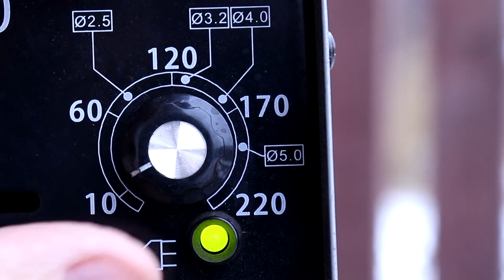Dalawang Mahusay Na Pamamaraan sa Pag-weld ng 1.5mm | SMAW WELDING